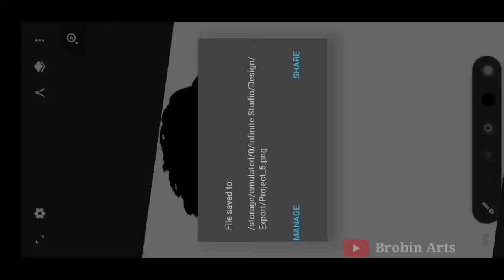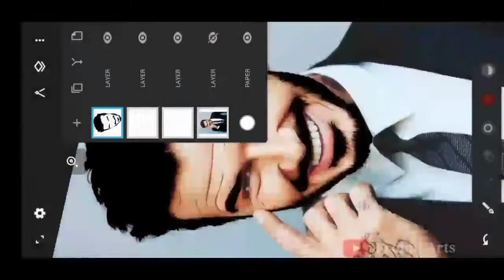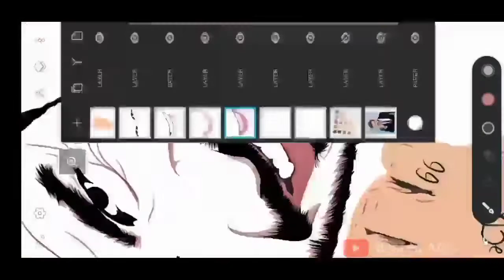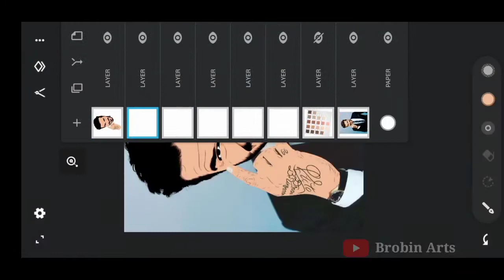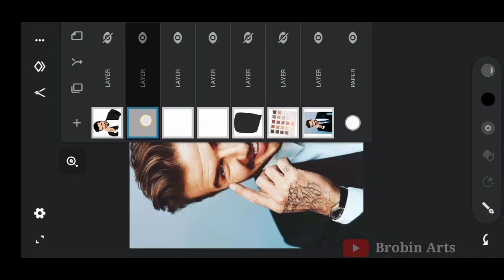David Beckham || infinte design || vector art || Time lapse